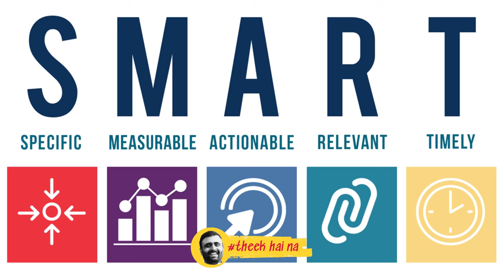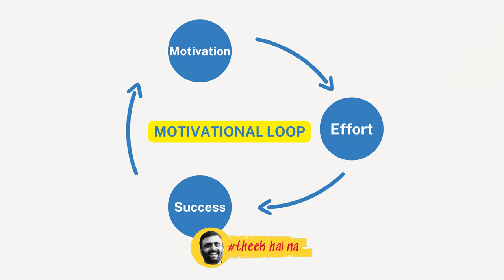procrastination motivation video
🎥 Procrastination Motivation Video: Overcoming Procrastination and Unlocking Your Potential! 🚀💪

Are you tired of putting things off and not reaching your full potential? It's time to break free from the chains of procrastination and ignite your motivation! Join us on this transformative journey as we dive deep into the causes of procrastination, discover practical strategies to overcome it, and unlock your true productivity.

In this powerful video, we'll explore the psychology behind procrastination and shed light on how it holds us back from achieving our goals. With expert advice and actionable tips, we'll guide you towards developing a proactive mindset, boosting your focus, and conquering the art of time management.

Prepare to be inspired by real-life success stories of individuals who have conquered procrastination and achieved remarkable results. We'll share their secrets and insights, showing you that it's never too late to start and make a positive change in your life.

Whether you struggle with procrastination in your studies, work, or personal projects, this video is packed with practical tools and techniques to help you overcome the habit and reclaim your time and energy. Together, we'll unleash your inner drive and unlock the doors to your true potential.

Join the movement against procrastination and be part of a community committed to personal growth and achievement. Don't let procrastination steal your dreams any longer—take the first step towards a more productive and fulfilling life!

🎯 Key Topics Covered:
- Understanding the psychology behind procrastination
- Identifying common triggers and roadblocks
- Proven strategies to boost motivation and overcome procrastination
- Effective time management techniques for increased productivity
- Inspiring success stories of individuals who conquered procrastination
- Creating a proactive mindset and maintaining focus
- Building habits for long-term success

🌟 Don't miss out on this empowering video that will change the way you approach your goals! Hit the play button now and unlock your true potential. Let's break free from procrastination and achieve greatness together! 💥💯